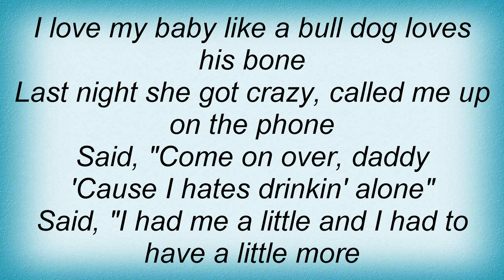Ry Cooder - Hold That Snake Lyrics